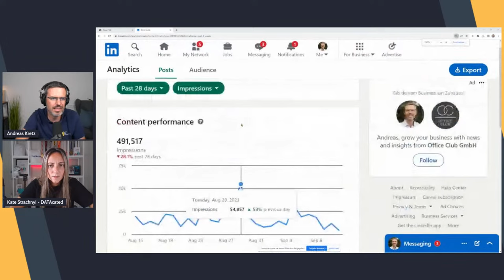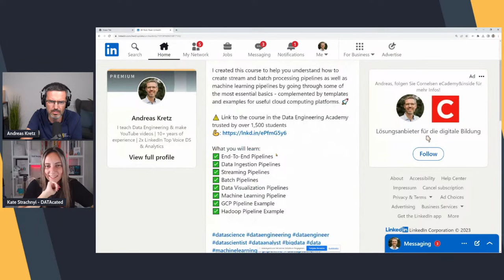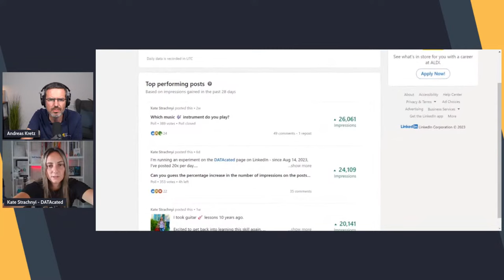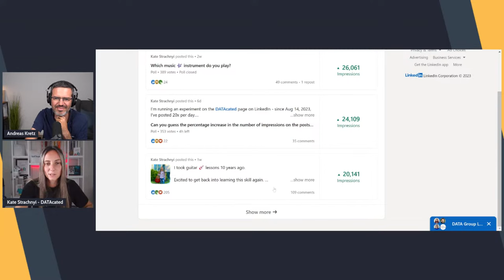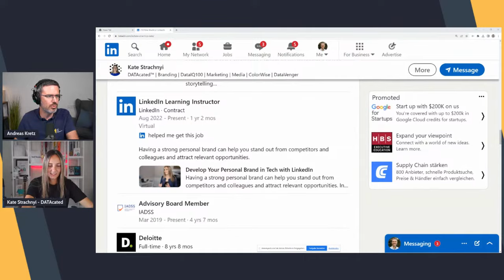Personal Branding in Data - With Kate Strachnyi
Kate's media company: Datacated.com